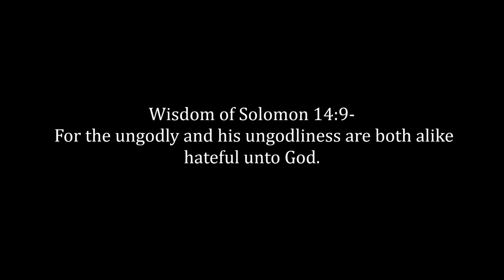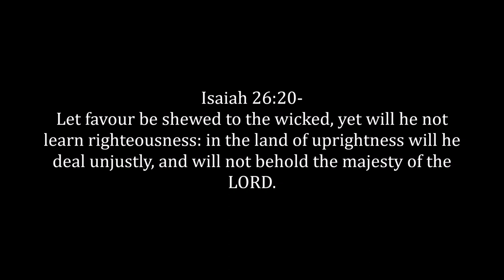Thousands Of Amalekites Celebrating Jewish History With Child Sacrifice Ritual To Molech In 1933